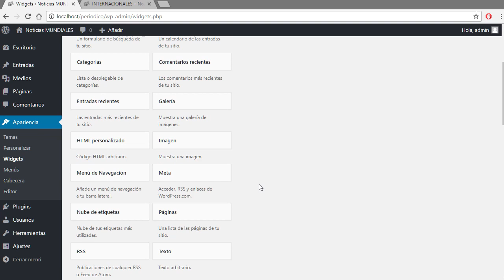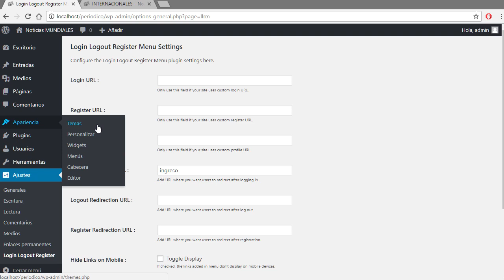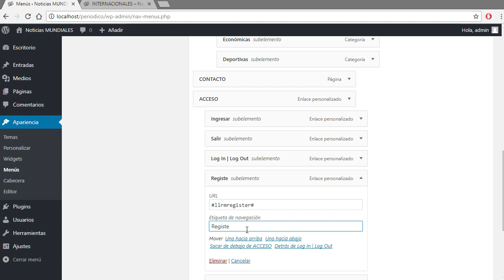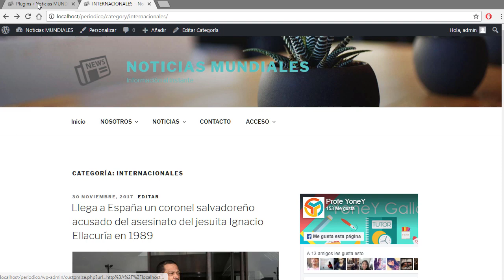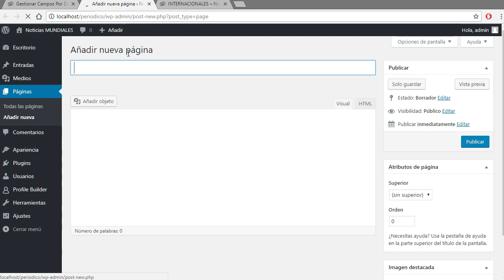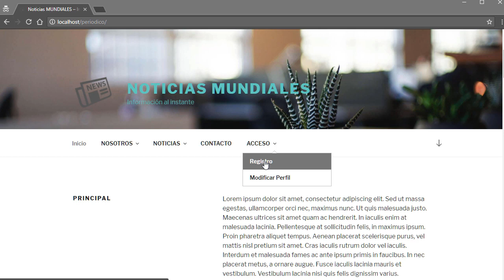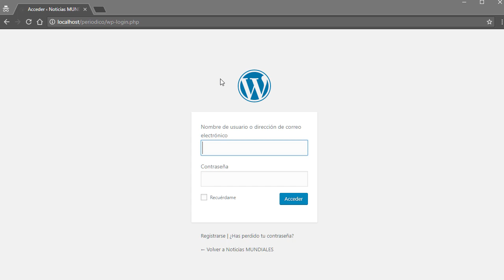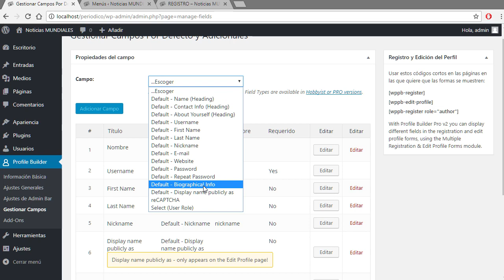Cómo personalizar página de Registro en Wordpress 2018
Veremos cómo personalizar el área de registro en Wordpress